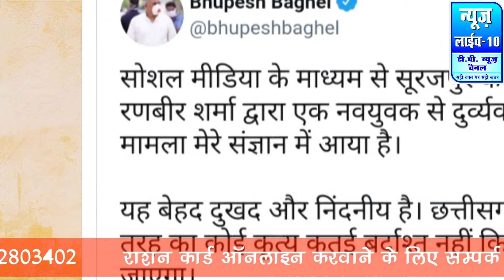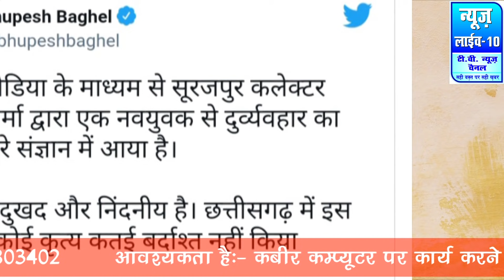डी0एम0 ने मारा लडके के गाल पर तमाचा, मोबाइल भी तोडा, मुख्यमंत्री ने डी0एम0 को हटाया News Live 10#